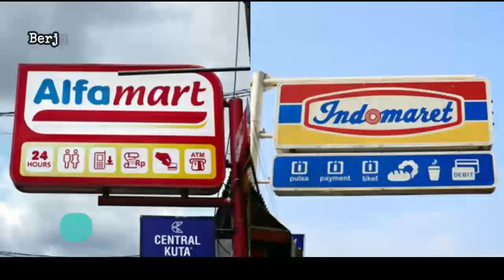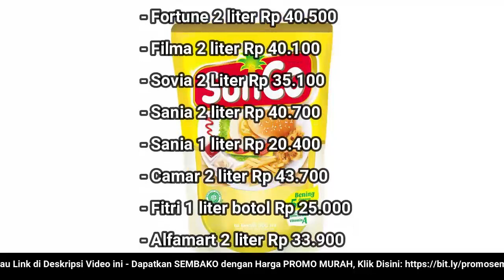🔴 UPDATE: Harga Minyak Goreng Hari Ini, Senin 1 Agustus 2022 di 41famart + 1nd0maret